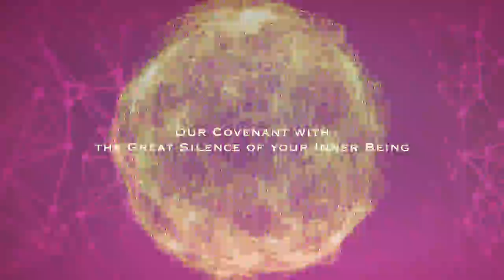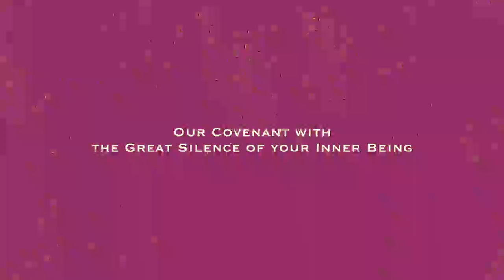~Covenant with Asun~ SYRACUSE, NY (HD 1080)